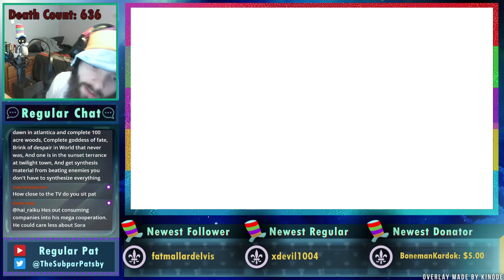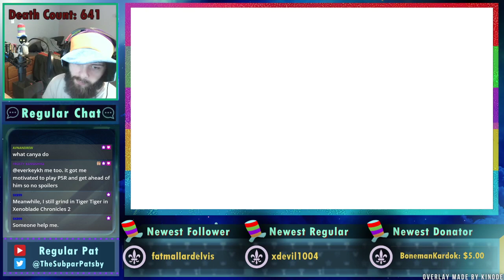Kingdom Hearts II - Level 1 - Part 34 - Regular Pat Stream